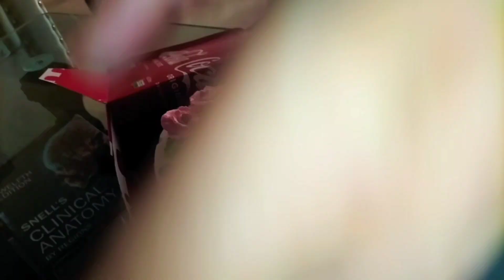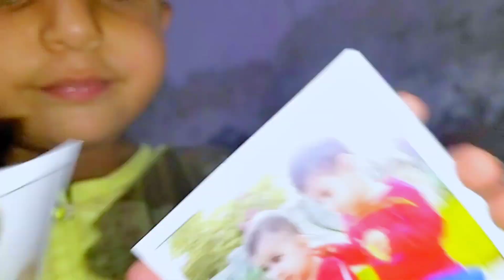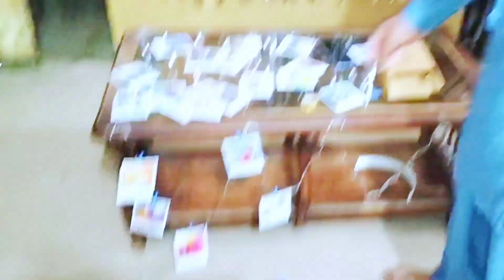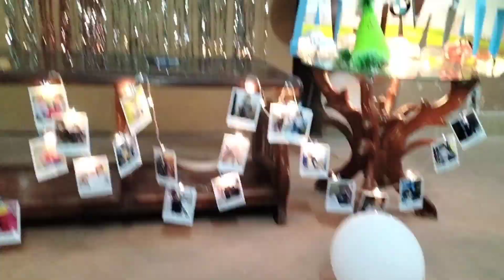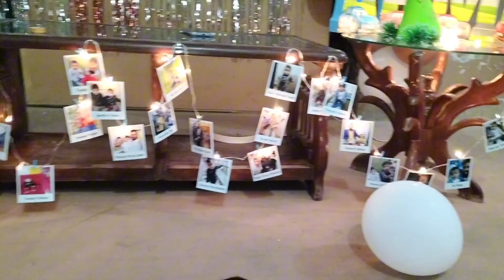Birthday vlog / Eid day 2